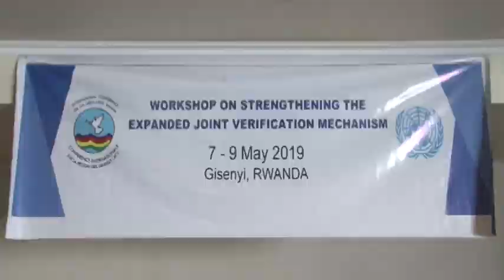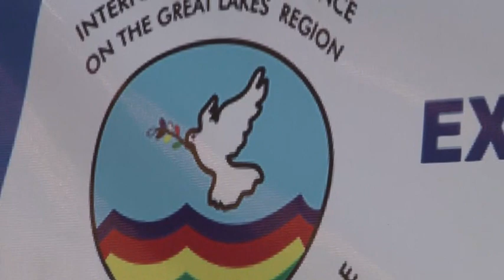RUBAVU - INAMA MPUZAMAHANGA KU MUTEKANO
Bamwe mu baturage baturiye ibihugu bigize akarere k'ibiyaga bigari barasanga ikibazo cy'umutekano muke gikomeje kumvikana muri bimwe mu bihugu bigize aka karere gikomeje gukoma mu nkokora iterambere rusange ry'ako.

Mu nama yabereye mu karere ka rubavu, impuguke mu by'umutekano muri aka karere k'ibiyaga bigari  zigize umuryango wa ICGLR zivuga ko umutekano ari inkingi ikomeye y'amajyambere.

Ni inkuru ya Sabune Olivier